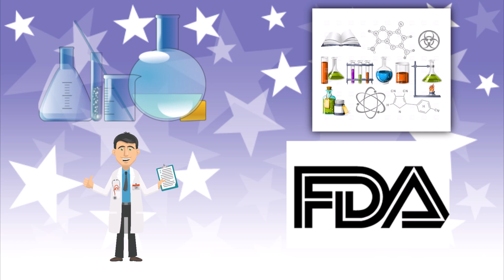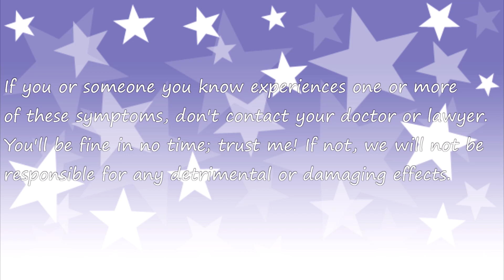Horsing Around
I horse around advertising OwOdium, the miracle medicine. Would you try it?